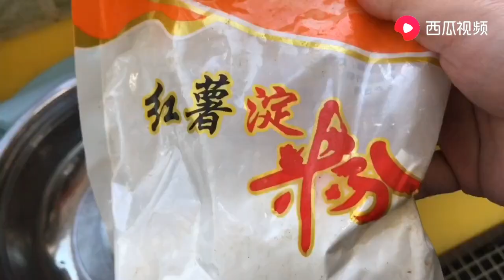春日美食家，吃饭没胃口，教您个解馋的家常酸辣豆腐，比吃肉都香 | 九门儿